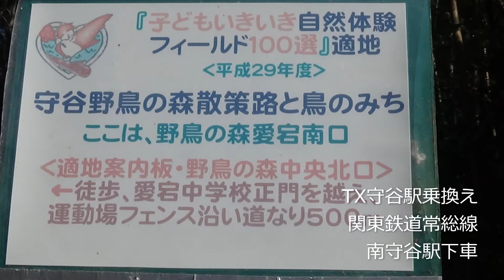’21 2月中旬守谷野鳥の森ルリビタキ～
とうとうルリビタキに会えました❣
シロハラの謎の行動にも　こんなものも食べてる(;ﾟДﾟ)